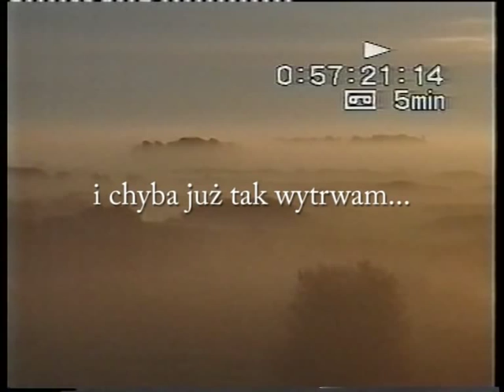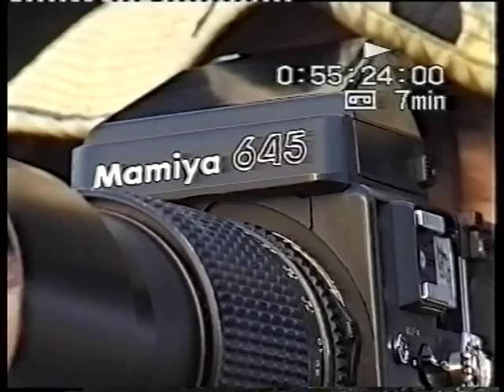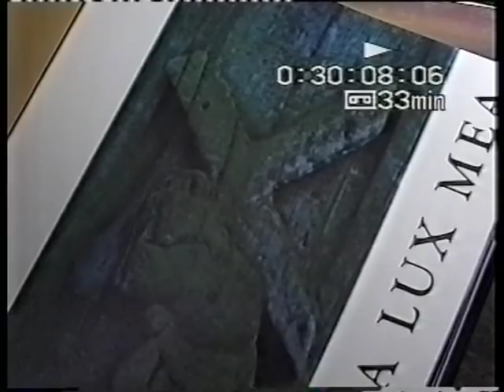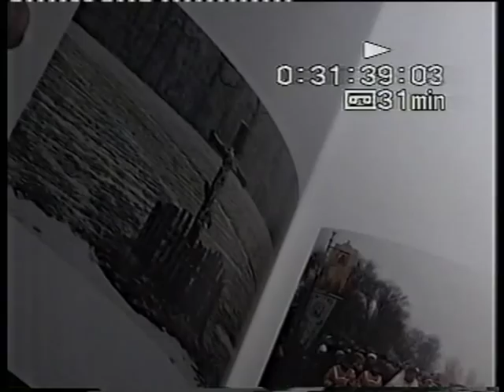I CHYCHYBA JUŻ TAK WYTRWAM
ETIUDA DOKUMENTALNA